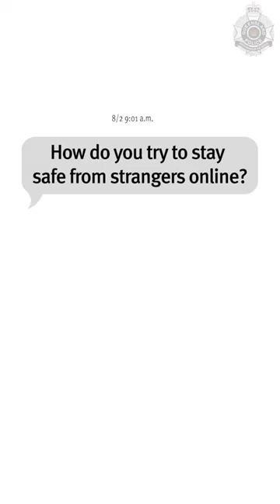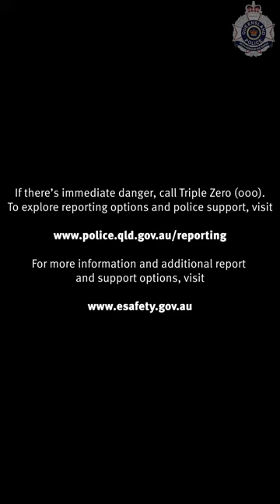Send a message by having a chat about online safety this Safer Internet Day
Playing it fair online is important because everyone has the right to feel safe.
As the school year starts, it's a great time to talk to your loved ones about strategies to stay safe online.

If there’s immediate danger, call Triple Zero (000).
For advice and support or to report online abuse, go to eSafety.gov.au.